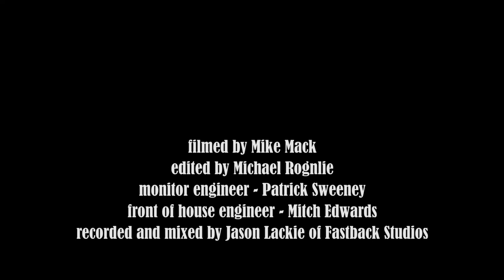Seattle's Tribute to The Last Waltz - "King Harvest (Has Surely Come)" - featuring Anthony Briscoe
Featuring Anthony Briscoe of "Down North"
photo by Catch The Groove Photography

Seattle Theatre Group Presents | Saturday, November 19th, 2016 |

A Pacific Northwest All-Star Tribute to The Band's "The Last Waltz" featuring all local Seattle artists and musicians.

All proceeds donated to Northwest Harvest!

Star Anna
Ethan Anderson (Massy Ferguson)
Shasta Bree
Anthony Briscoe (Down North)
Geoffrey Castle
Sean Clavere, Katie Sweeney, & Daniel Dunn (The Ramblin' Years)
Zach Davidson (Vendetta Red)
Hamilton Boyce, Trevor Pendras, Gus Clark (Country Lips)
Jason Scott Dodson (The Maldives)
Danny Newcomb (The Sugarmakers)
Kye Alfred Hillig
Billy Joe Huels (the Dusty 45s)
Eric Martin (Fast Nasties)
Stephanie Anne Johnson (of NBC's The Voice)
Annie Jantzer (Bucket of Honey)
Nouela Johnston (Bardot)
Pete Jordan (Cloud Person)
Michele Khazak
Fredd Luongo (The Swearengens)
Danny Oleson (Exohxo)
Joel Schneider (My Goodness)
Anton Schwartz

The Band:
Leif Dalan - piano/organ/vocals
Joe Michiels - guitar/vocals
Bill Nordwall - piano/organ/vocals
Michael Rognlie - bass guitar/vocals
Jasen Samford - drums/vocals

The Last Waltz Horns:
Nate Henry - saxophone
Lorenzo Jones - saxophone
Pete Jordan - trumpet
Jason Lackie - Harmonica
Jake Nannery - trombone

Backing Vocals:
Katie Sweeney
Shasta Bree
Shannon Clavere

Horn Arrangements by:
Paul Brainard, Kevin Slota, and Dave Cushman

Monitor engineer - Patrick Sweeney
Front of house engineer - Mitch Edwards
Recorded and mixed by Jason Lackie of Fastback Studios.

Cinematography by Mike Mack
Edited by Michael Rognlie